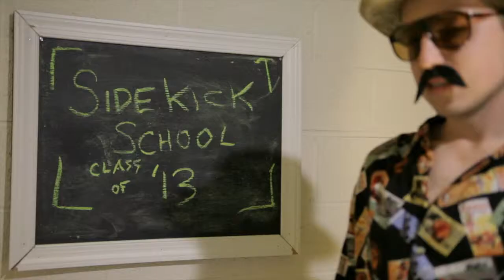Burrito Baby Monkey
This video is about WOW